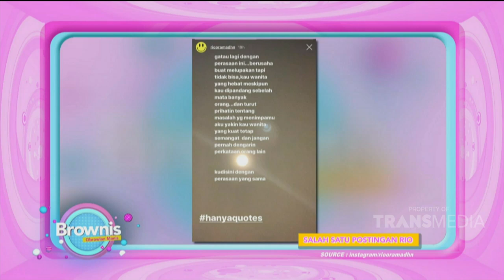Tanggapan Rio Ramadhan Tentang Lagu Kekeyi, Bangga dan Kangen! | Best Moment Brownis (8/6/20)